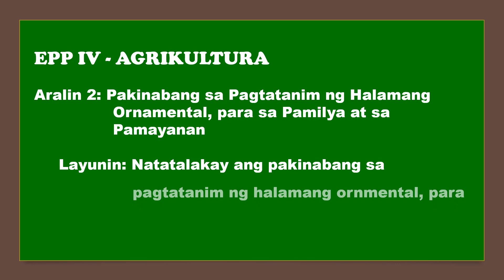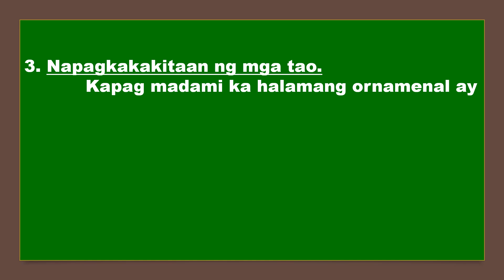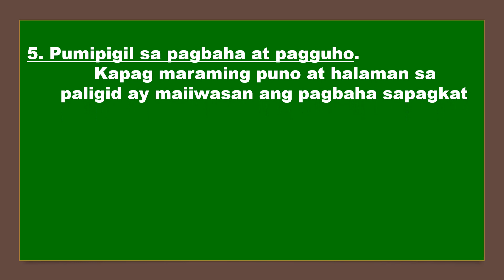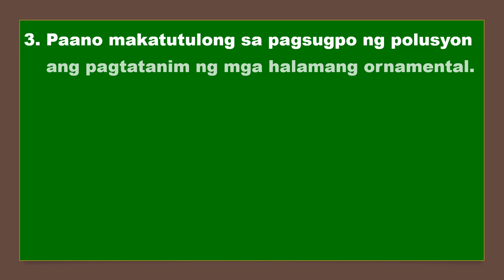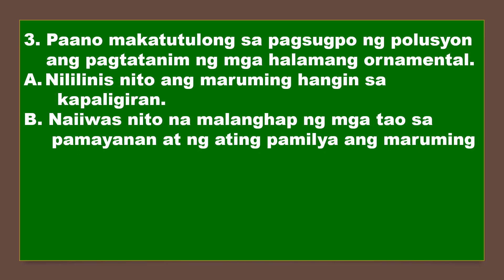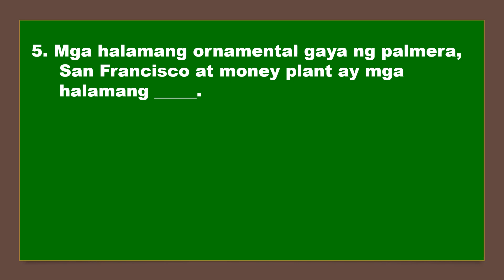EPP 4 - Agrikultura I Aralin 2 - Pakinabang sa Pagtatanim ng Halamang Ornamental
EPP IV - Agrikultura l Aralin 2- Pakinabang sa Pagtatanim ng Halamang Ornamental, para sa Pamilya at sa Pamayanan.

Layunin: Natatalakay ang pakinabang sa pagtatanim ng halamang ornamental, para sa pamilya at sa pamayanan.